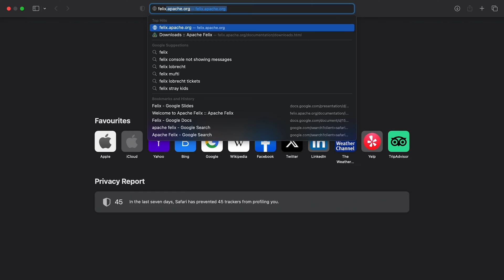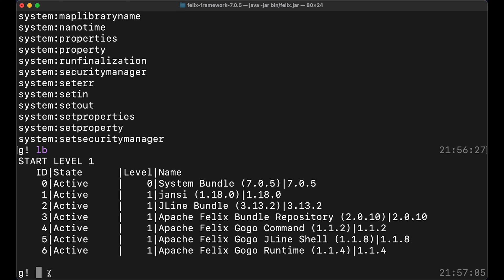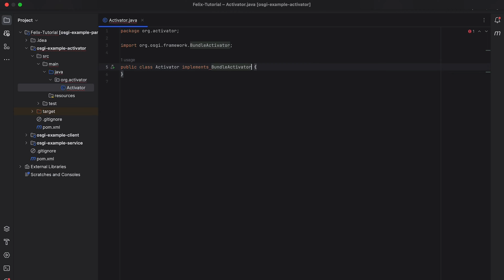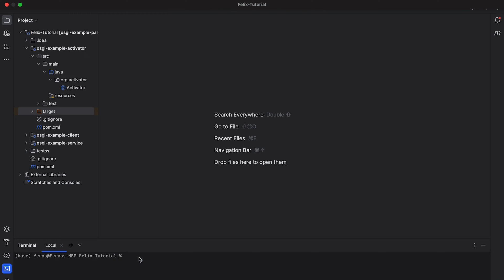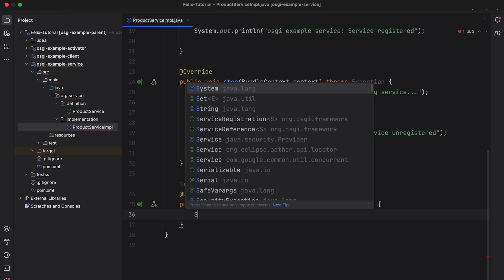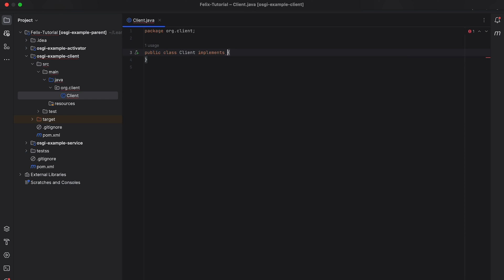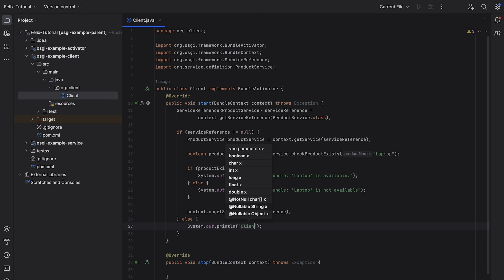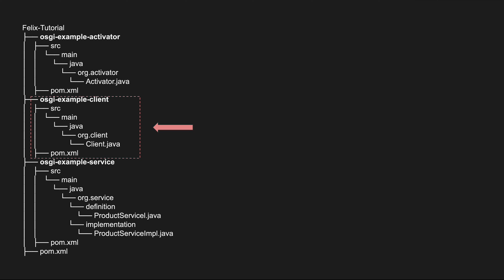Apache Felix Tutorial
This is a followup video of the OSGI explanation. Here I provide an overview of Apache Felix with a practical example showing how to build bundles for a multi-module project, then installing and running the bundles.

CHAPTERS
00:00 Introduction to Felix
00:51 #1. Download & Setup Felix
03:33 #2. Project Structure
04:46 #3. Setup Activator Module
07:11 #4. Setup Service Module
11:12 #5. Setup Client Module
13:50 #6. Installing and starting Bundles on Felix
14:59 #7. Outro